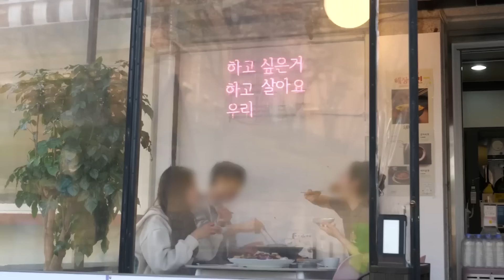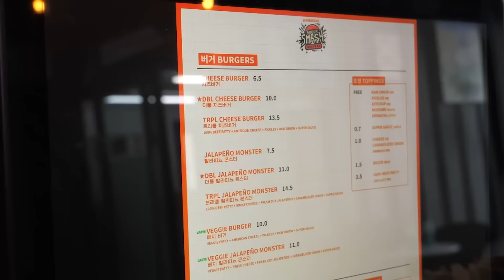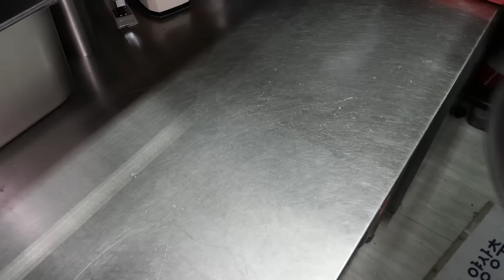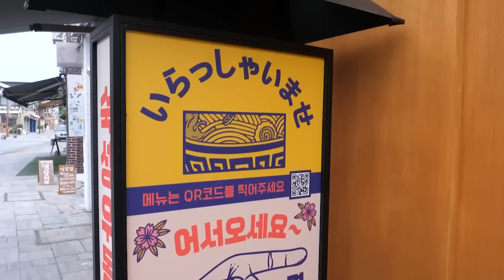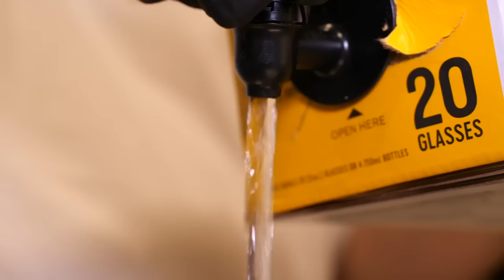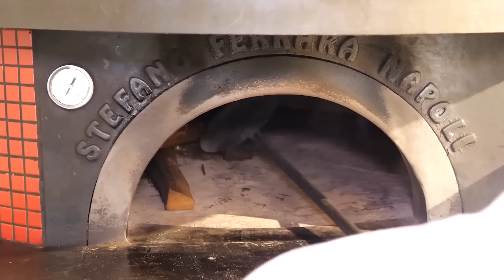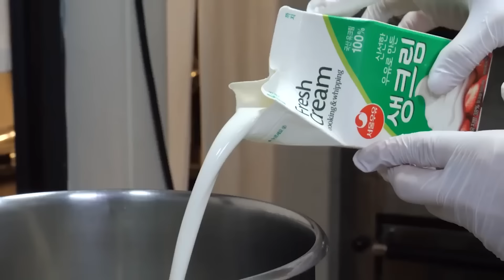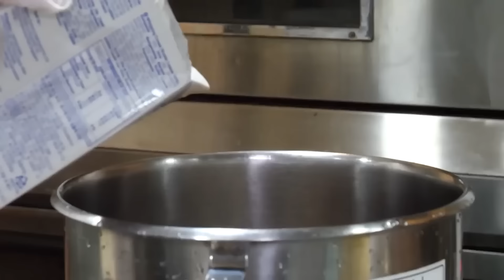Korea Food! Top 5 Korean Foods Loved by Foreigners: List of Recommendations from Locals / 한국음식 몰아보기